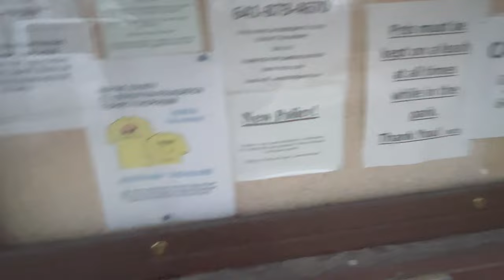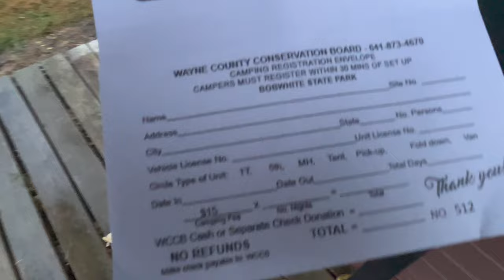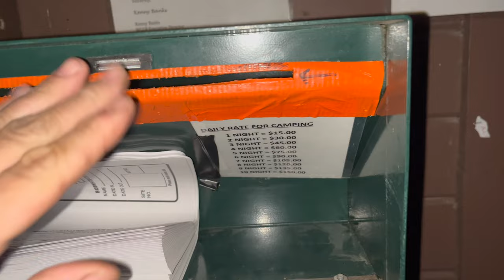Solo Truck bed camping: Kayak fishing and cast iron cooking!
Dealing with the rain and cold with what we deal with in the midwest around this time of the year. I had a great time going solo this time. I still ate some great makeshift patty melts and had some pretty decent fishing.